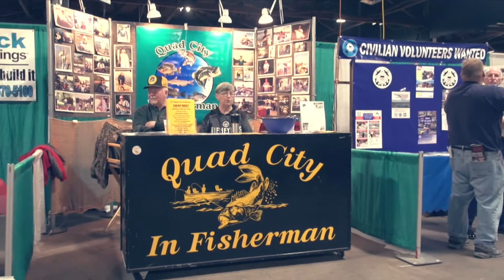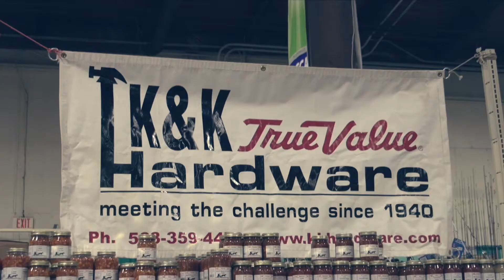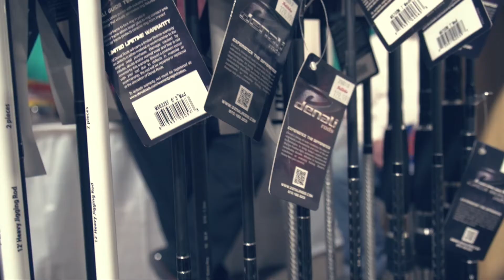2018 QCA - Outdoor Expo - Rock Island, IL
fishing and hunting expo - just walking around
music used NOT FOR PROFIT - Atmosphere - My Lady Got Two Men instrumental